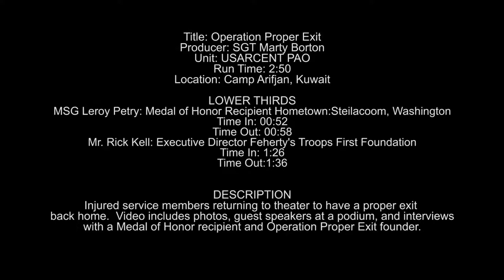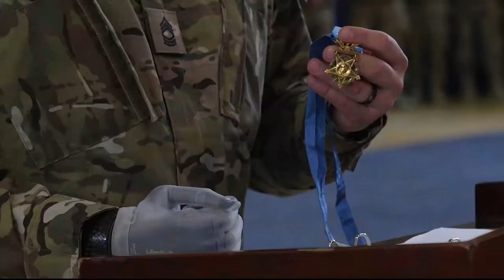Operation Proper Exit